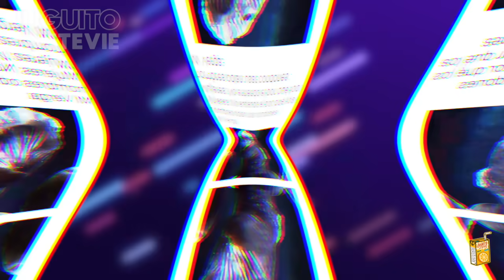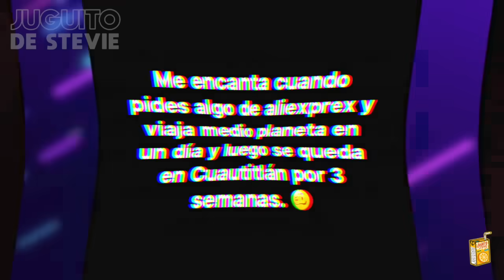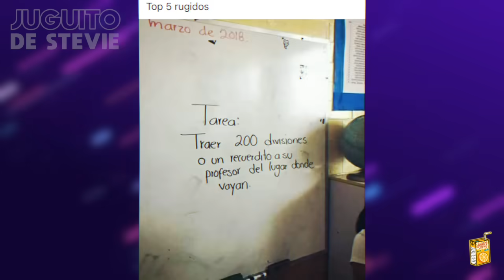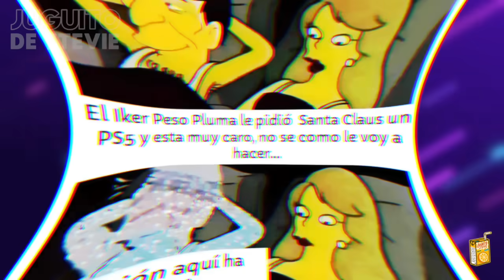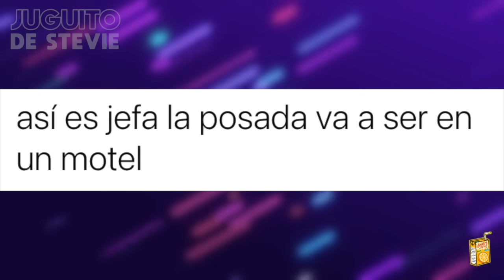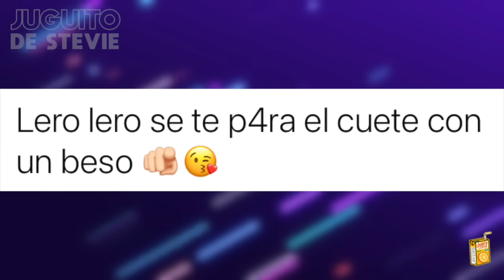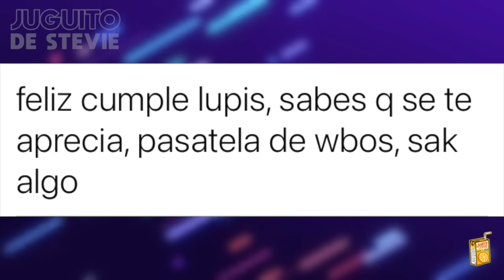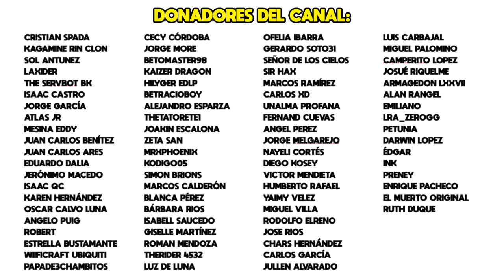MEMES #475 - HOY CONOCÍ LA ENVIDIA